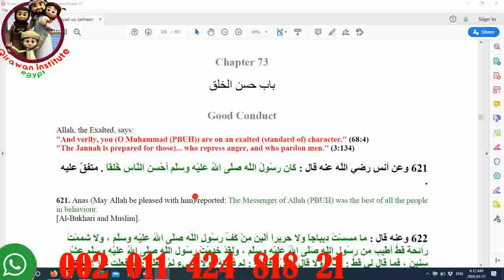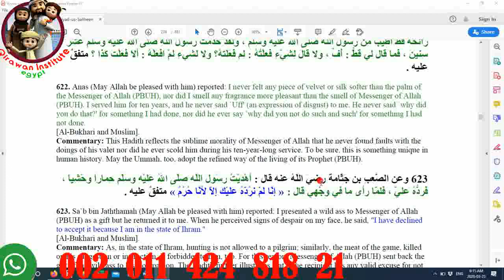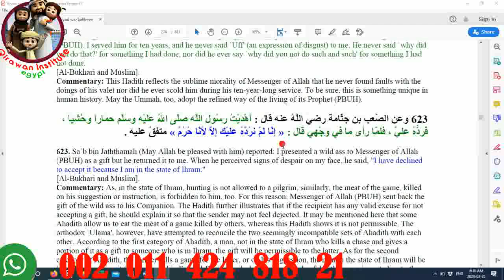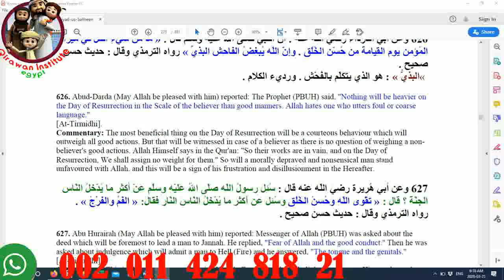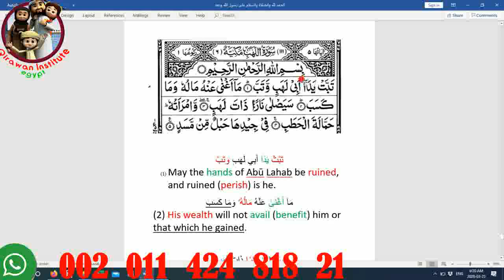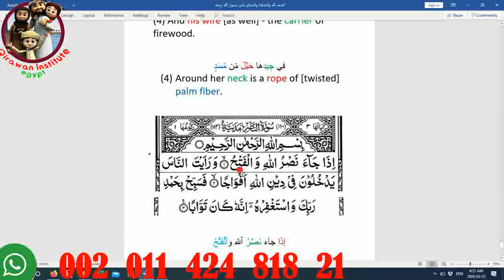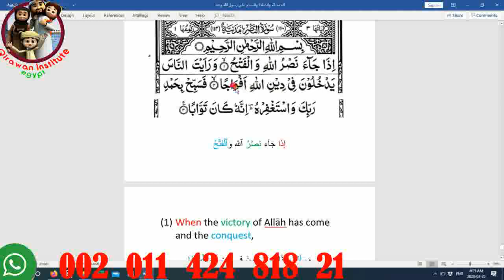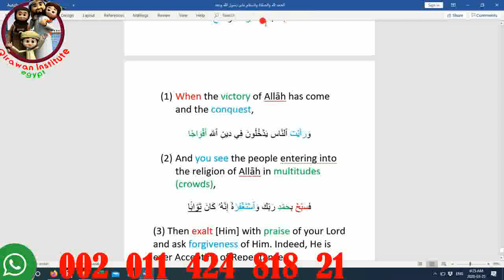Hadith ,Tajweed & Tafsir Surah Nasr Mufti Mohamed Mouadh Surrey Jamea Masjid new